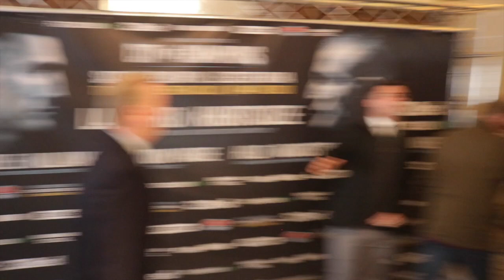'YOU AINT MIKE TYSON'!! - DARRYL WILLIAMS TAUNTED DURING HEAD TO HEAD WITH SMYLE BY CLIFTON MITCHELL